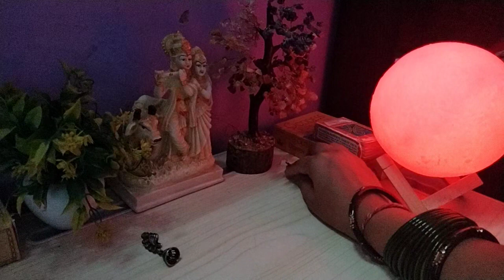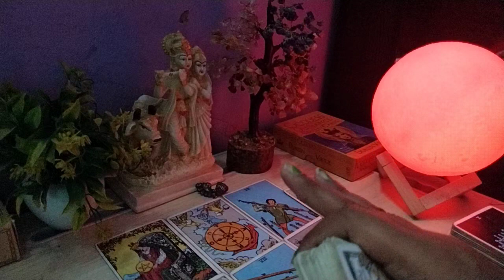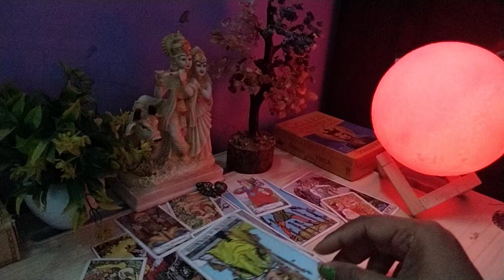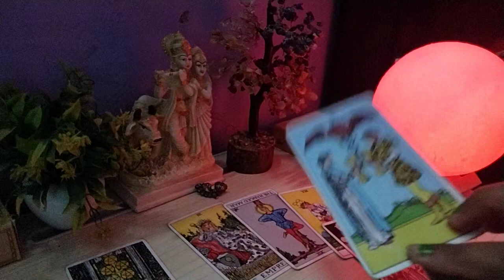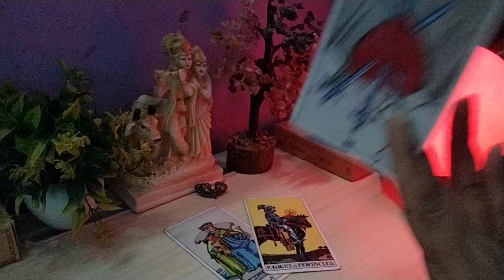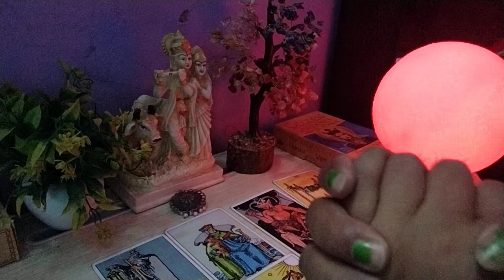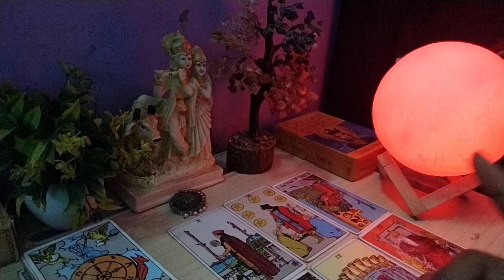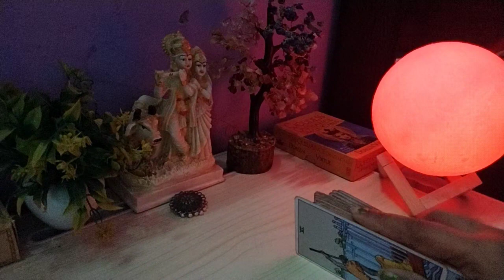no contact situation 🌹pik card riding 1/2 🙏🙏🙏🙆🥹🥺🤨🥰🥰